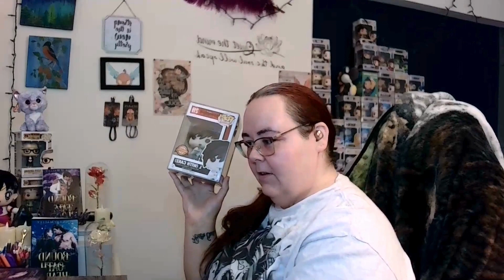Unlocking The Secrets Of Writing Healing Stories: 5 Things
Heyya, all! Welcome to another episode of animetaught me and this time we are looking at the five things anime taught me about writing healing stories.

If you want to check the playlist from all of us who have contributed, click here for the link to portal hop

~*~*~ Keep Track of Your Soul Writer ~*~*~

~*~*~ Other Back Stage Items ~*~*~

Secondary Monitor || LG Ultra Gear QHD 27 GL83A-B
Keyboard || Redragon K556 (upgraded switches)
Mouse || Razer Deathadder Essential-0254
Streaming Microphone || Logitech Blue Snowball
Webcam || NexiGo N930AF
Tablet (vlogging camera 1) || Samsung Galaxy Tab A 10 inch
Phone (vlogging camera 2) || Samsung Note 10 (New!)
DSLR (vlogging camera 3) || Cannon Vixia HF R50